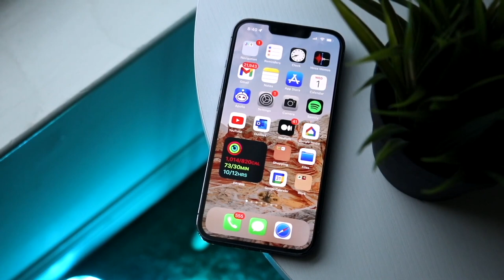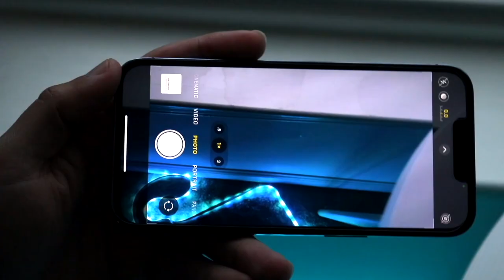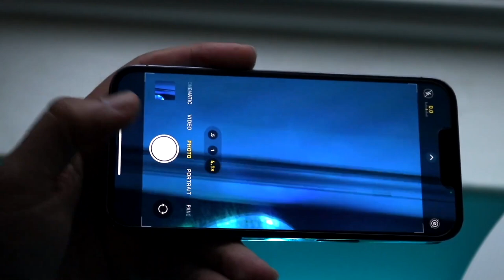This iPhone Is Absolutely Insane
Let's take a look at This iPhone Is Absolutely Insane